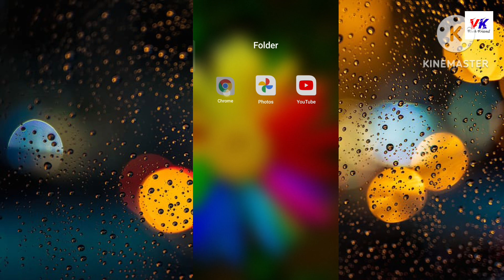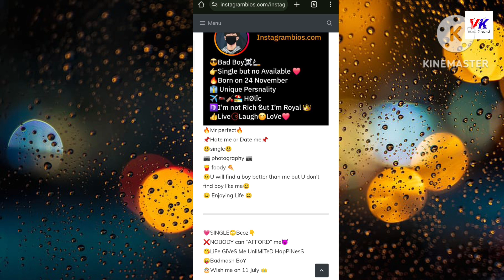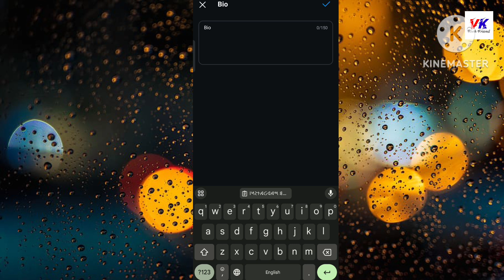Instagram VIP Account कैसे बनाएं ?? 😲🔥🔥🔥